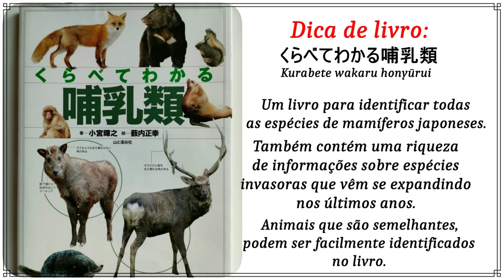Dia de trilha - encontramos animais incríveis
Toda semana nós caminhamos por trilhas nas montanhas e parques. Lugares incríveis que nos proporciona momentos únicos.
Vou mostrar aqui alguns desses momentos.
Animais que foram observados na província de Shiga, no Japão.